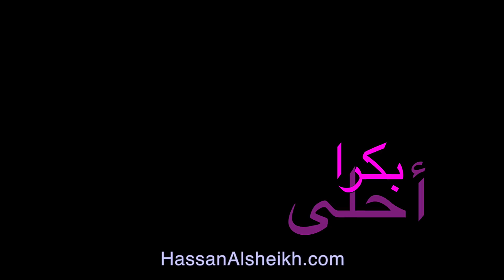تعليكي على تحدي كيكي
فلوقات حسان في دولة الإمارات عن كل شيء ممكن تفكر فيه
An Arab man that vlogs/blog daily from the uae about
random things he come across.

Hassan Alsheikh | حسان الشيخ - 2017

=-=-=-==-= السعودية تحديات drake